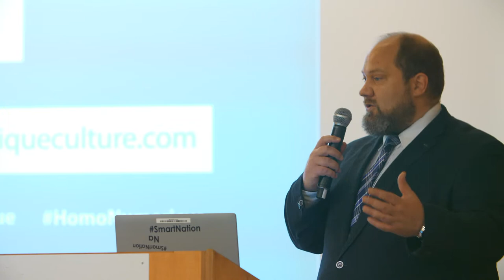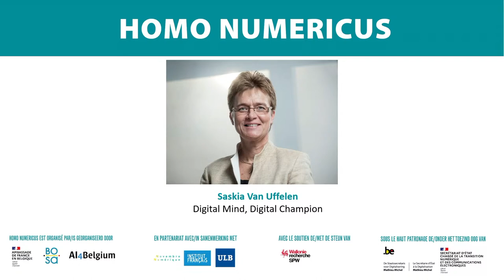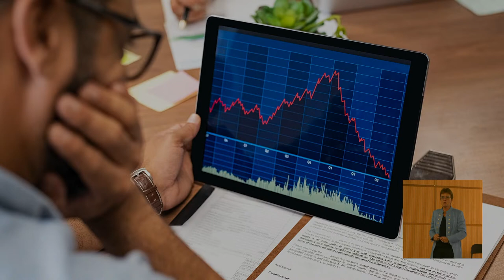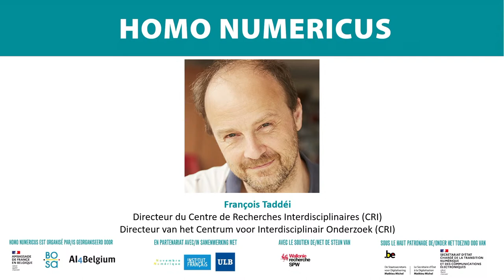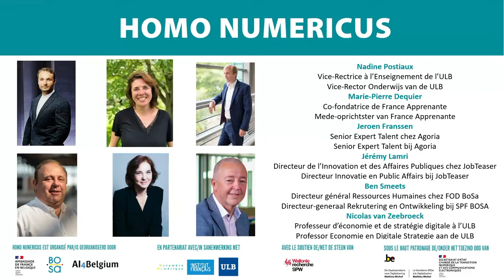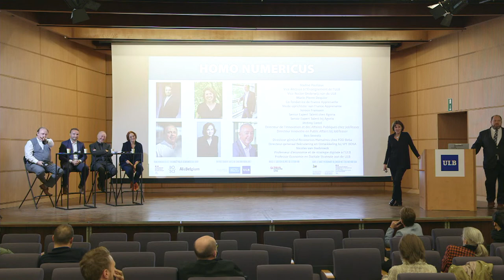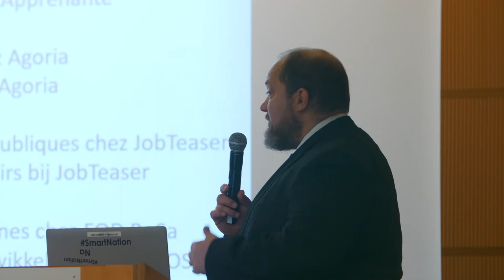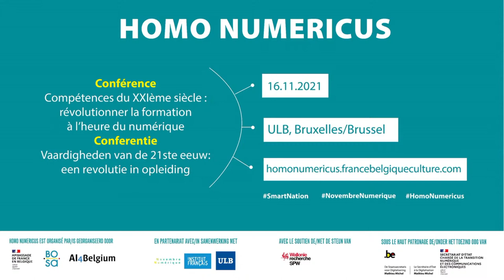Conférence : Compétences du XXIème siècle : révolutionner la formation à l'heure du numérique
Compétences du XXIème siècle : révolutionner la formation à l’heure du numérique
Vaardigheden van de 21ste eeuw: een revolutie in opleiding

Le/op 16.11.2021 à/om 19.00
ULB (Bruxelles/Brussel)

L’ULB, l’Ambassade de France en Belgique et AI4Belgium s’associent pour aborder le sujet des « Compétences du 21ème siècle ». À l’heure des sociétés numériques, dans l’enseignement supérieur comme dans la formation professionnelle, il est essentiel de pouvoir accompagner chaque étudiant et chaque citoyen dans l’acquisition des compétences nécessaires à leur insertion dans le monde du travail en évolution rapide. La capacité à créer, à collaborer, à faire preuve d’esprit critique et à communiquer ainsi que les « nouvelles intelligences » seront des atouts, aux côtés des traditionnels hard skills, d’autant plus cruciaux, qui appellent le monde de l’enseignement à révolutionner sa façon de former, d’éduquer - d’apprendre.